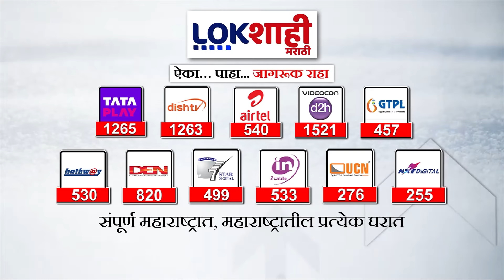Headlines | रात्री 10.00 च्या हेडलाईन्स | 29 May 2024 | Lokshahi Marathi Headlines | Marathi News